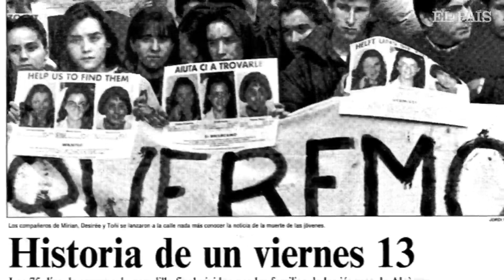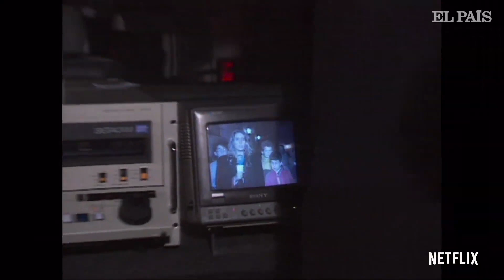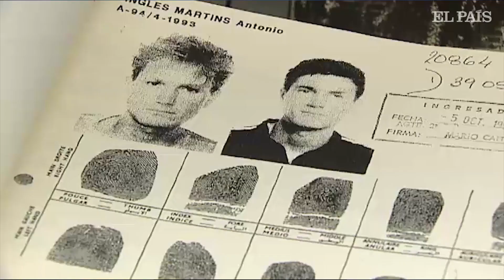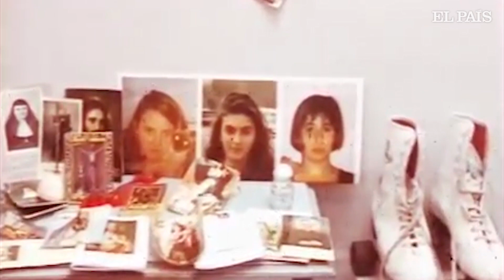Regreso a Alcàsser 26 años después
La periodista de EL PAÍS Amelia Castilla recuerda cómo fueron aquellos días, la cobertura mediática que se hizo y analiza las claves de la nueva serie que Netflix ha hecho del caso